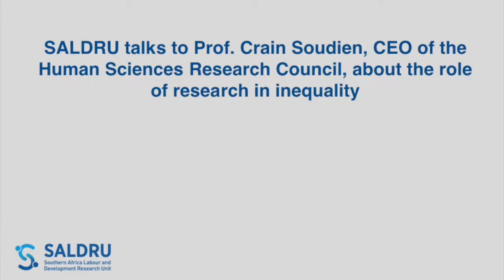CEO of HSRC Talks to SALDRU about Significance of Inequality Research and Engaged Scholarship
We know a lot about the major indicators regarding the nature of inequality, but we don’t know a lot about what’s going on inside people’s heads, the CEO of the Human Sciences Research Council (HSRC), Crain Soudien, told SALDRU.

A lot of research focuses on measuring proxies, such as housing and education, but there’s a need to deepen our understanding, Soudien argued. “We need to understand what the direct effects on people are and how, particularly, the trauma of poverty and inequality are activators or inhibitors for how people are dealing with situations, which they are confronted with," he said.

SALDRU caught up with Soudien to hear his views about the role of research in tackling inequality on the sidelines of the “Conference on Inequalities in Southern Africa, the 2030 Agenda and the Operationalization of Inequality, Reducing Policies – Fostering Regional Engagement”, an event hosted by UCT’s African Centre of Excellence in Inequalities Research (ACEIR) in partnership with the Deutsche Gesellschaft für Internationale Zusammenarbeit (GIZ) on behalf of the German Federal Ministry for Economic Cooperation and Development (BMZ). This conference took place on 12-13 November 2013.

ACEIR is housed by SALDRU.